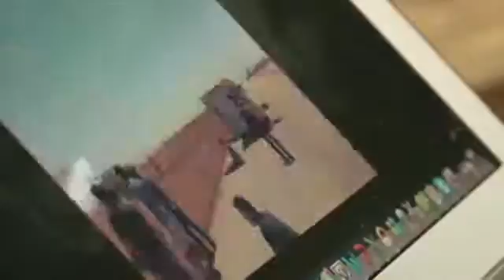Flight 214 Survivor 'I Will Fly Again'1270